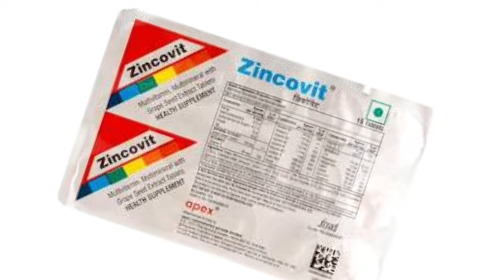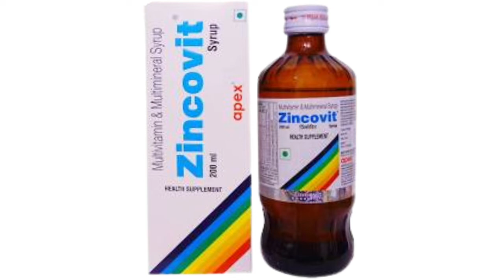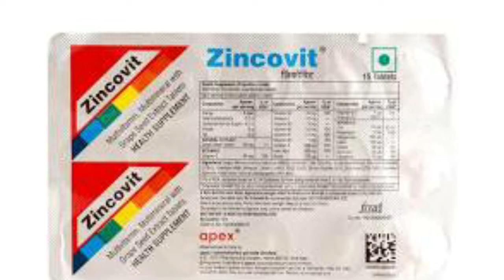Zincovit Tablet Kis Kaam Aati Hai |Zincovit Tablet Review Hindi | Zincovit Syrup | Zincovit Capsule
Zincovit Tablet Kis Kaam Aati Hai |Zincovit Tablet Review Hindi | Zenovit Syrup | Zenovit Capsule